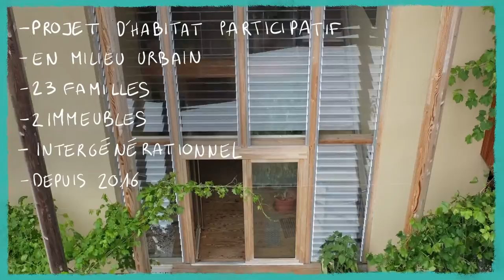Mascobado, Oasis urbaine et intergénérationnelle [CAP SUR LES OASIS #1 / Occitanie]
Dans cet épisode, nous rencontrons MasCobado, un habitat participatif de Montpellier dans l’Hérault : une vraie vie de village au cœur de la ville !

CAP SUR LES OASIS est LA série sur les écolieux en France. Un format court et impactant pour découvrir de l’intérieur ces endroits que l’on appelle oasis.
Un lieu, un thème, une communauté : chaque film dure 3 minutes et permet de découvrir un écolieu et ses habitants.

Vous aussi, aidez les oasis à se développer en mettant votre épargne à leur service

== Crédits ==
CAP SUR LES OASIS est proposée par la Coopérative Oasis, en partenariat avec l’ADEME, l’association Colibris, les Jardins de Gaia, et Thomas Loffet.
Auteur : Dorothée Adam
Réalisation : Dorothée Adam & Alexandre Sattler
Montage : Claire Mazard
Étalonnage : Jean-Michel Petit
Mix son : Audioblend
Production : INUAprod